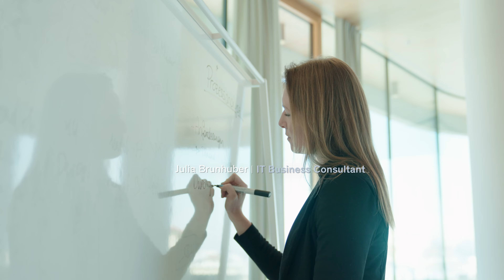Alumni-Tagebuch┃FH Salzburg┃Business and Tourism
FH Salzburg x YOUTUBE
Wissbegierig statt gleichgültig: so bin ich.

Finde das Studium das zu dir passt und hole dir nähere Insights zum Bachelor- und Master-Studium in Vollzeit oder berufsbegleitend an der Fachhochschule Salzburg!

• Angewandte Sozialwissenschaften
• Business and Tourism
• Creative Technologies
• Gesundheitswissenschaften
• Green Engineering and Circular Design
• Information Technologies and Digitalisation